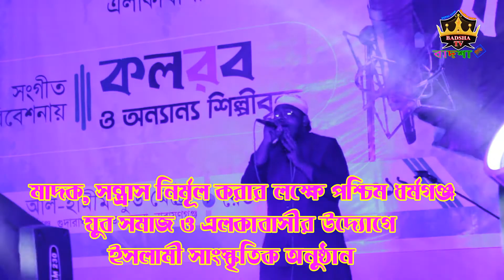Mera draw medina may | BADSHA TV | Pakistani Song | Islamic Song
Mera draw medina may | মেরা আঁকা মদিনা মে | BADSHA TV | Pakistani Song | Islamic Song |

মাদক সন্ত্রাস নির্মূল করার লক্ষে পশ্চিম ধর্মগঞ্জ যুব সমাজ ও এলাকাবাসীল উদ্যোগে ইসলামী সাংস্কৃতিক অনুষ্ঠান